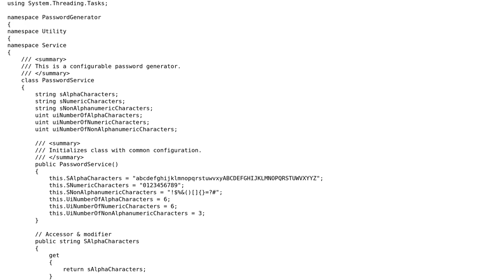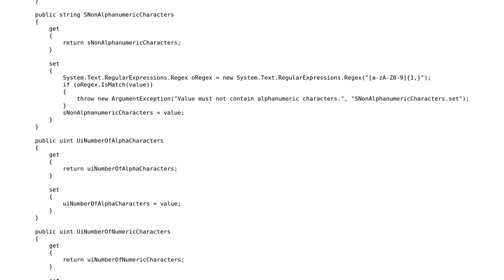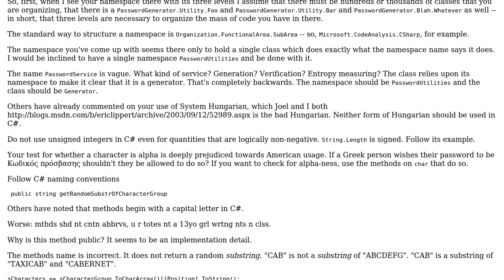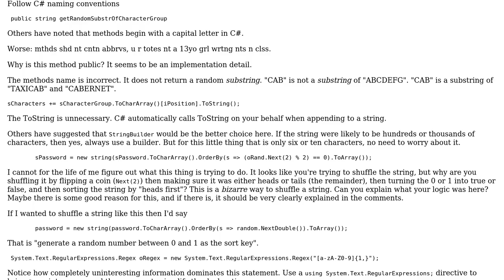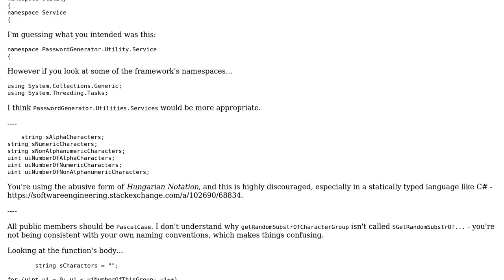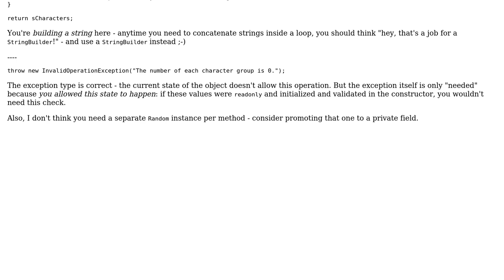Code Review: C# PasswordService class (4 Solutions!!)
Code Review: C# PasswordService class

With thanks & praise to God, and with thanks to the many people who have made this project possible! | Content (except music & images) licensed under CC BY-SA | Music | Images & others | With thanks to user RubberDuck user Mathieu Guindon user Eric Lippert user CodesInChaos user AMartinNo1 and the Stack Exchange Network Trademarks are property of their respective owners. You are responsible for your own actions.